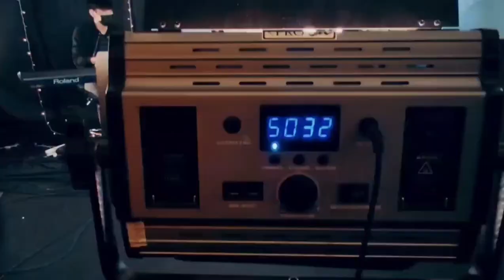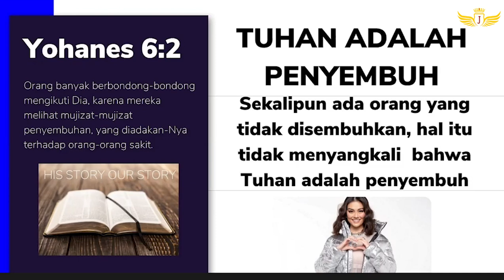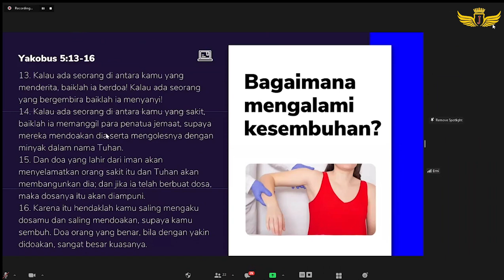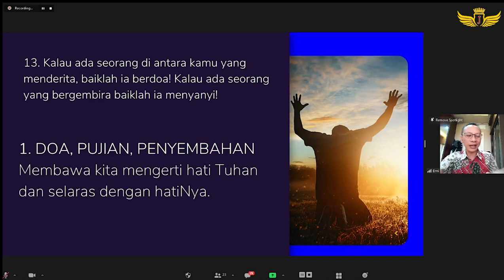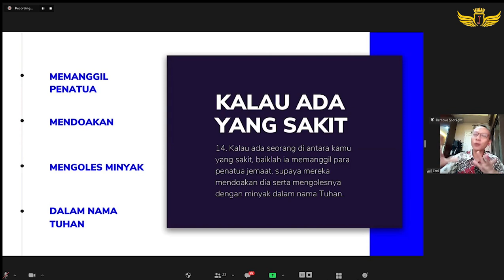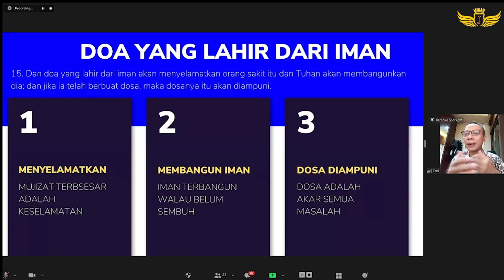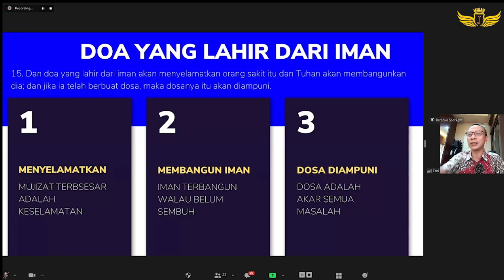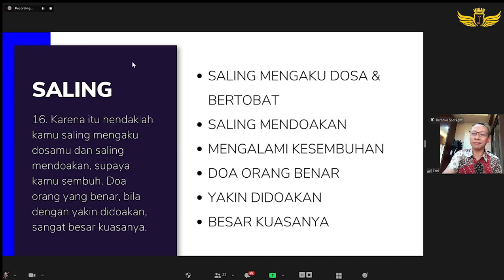Online Service The Last Joel - Ps. Indra Saputra I PPKM I 08 Agustus 2021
HI GUYS!
LET’S WELCOME THIS NEW MONTH WITH GRATEFULNESS!

Mari kita mengikuti ibadah online hari ini dengan ucapan syukur karena Tuhan selalu menyertai kita sampai hari ini. Let's pray, praise, and worship God together! Agar hari ini Tuhan lawat kita semua, kita bisa alami perjumpaan dengan Tuhan dan menikmati hadirat-Nya.

Happy Sunday! God bless you.